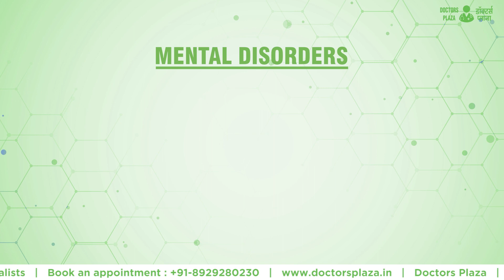What is mental Health - Dr. Pallavi Raj Hans | Doctors Plaza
In this informative video, Dr. Pallavi Rajhans, an esteemed psychiatrist, delves into the realm of mental health. She expertly distinguishes between the roles of psychologists and psychiatrists, shedding light on how each contributes to mental well-being.

Dr. Pallavi Rajhans' expertise provides a comprehensive understanding of mental health care, enabling viewers to make informed decisions for themselves or their loved ones. Watch the video now to embark on a journey of mental health awareness and empowerment.

Key Moments in this Video :

00:00 Intro
00:18 what is mental health
00:52 Mental Disorders
01:11 Psychiatrist and psychologist difference

About :-
Doctors Plaza is a chain of "multi-speciality Poly Clinics" where you can consult over 100 "Healthcare specialists" under one roof.

Introducing the concept of (Co-working space for Doctors) in India, The brand is focused on providing the best facilities to the Doctors so that they can practice to their full potential without having to think about the hassles of running a clinic.

Currently, our centres are present at various locations in Delhi NCR and expanding eventually like Punjabi Bagh, East of Kailash, Gagan Vihar and
Faridabad.

Please visit them to get an idea about the overall work we do...